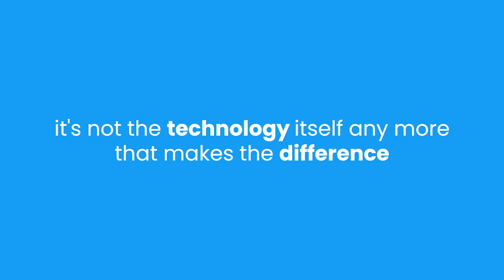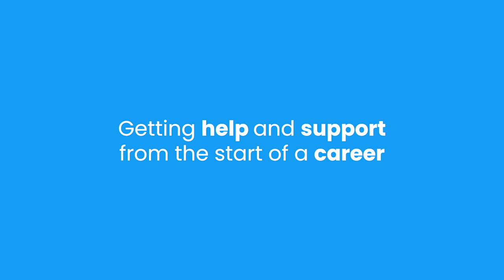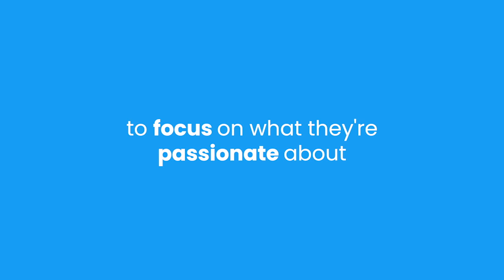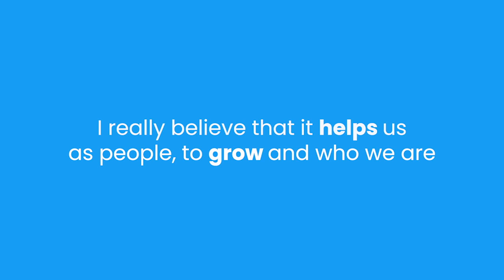Women in APIs - Christina Voskoglou